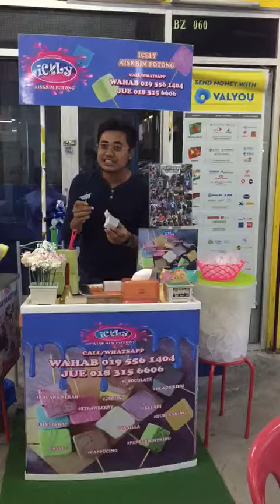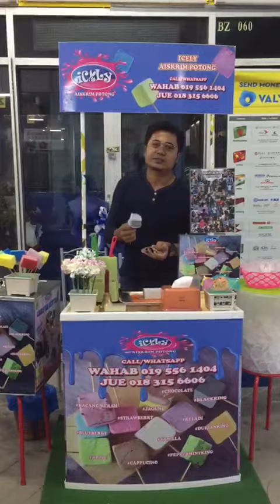Lan Solo potong iCeLy apa tu??